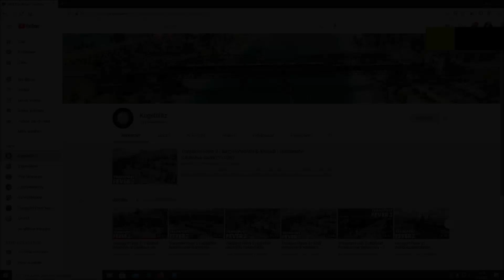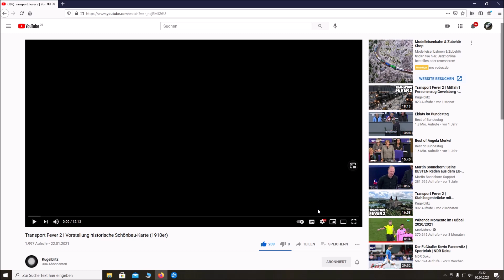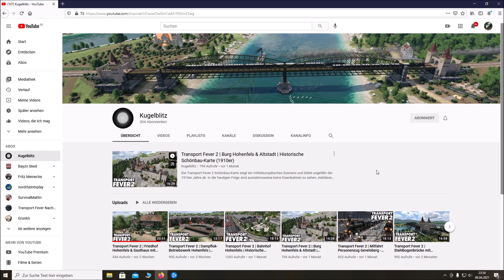Transport Fever 2 | Schönbauer vorgestellt: KUGELBITZ | Historische Schönbau-Karte